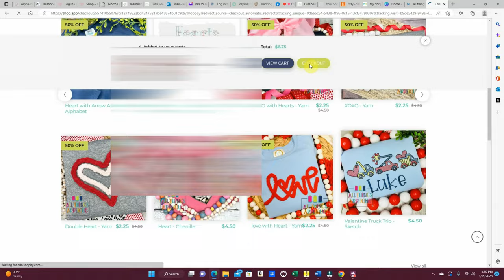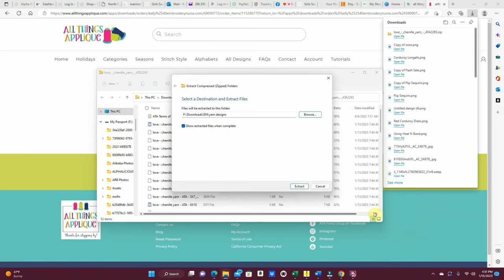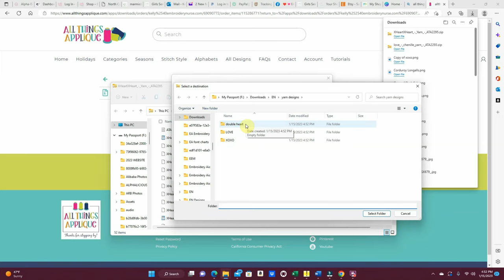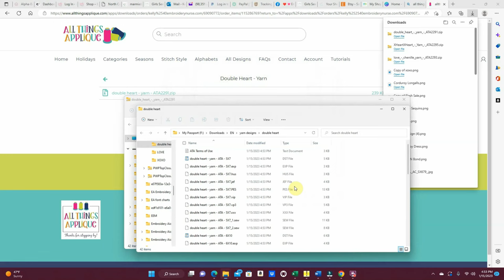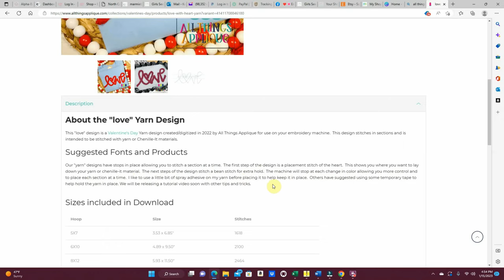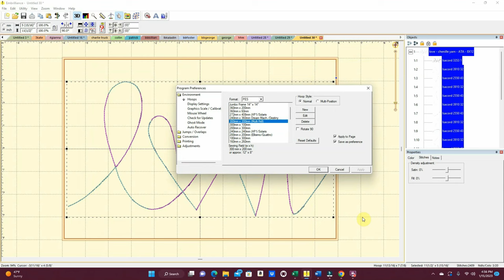How to embroider Chunky Chenille Yarn - Super fun new embroidery projects!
To get the best rates on A1:A43your own Embroidery Machine please use my direct link!!

Items used in this video:
Chunky Chenille Yarn

Check out the All Access Pass with SO MANY Craft and embroidery designs
Are you still sitting on the fence to open an Etsy shop??? Now is the time - here are 40 free listings to get you started!
Join Fiverr and discover the fastest way to hire freelancers, for any online project. Thank me later!

My Ricoma machine is on loan and buying through my referral link gives me the chance to earn the machine moving forward while it offers you the greatest discount as well! WIN/WIN! Thank you!

PreCut No Show Cut Away Stabilizer
Dukee Hat Hoop
Sticky Stabilizer
Ring Light 18"
LED Lights
Dymo Shipping Printer
Dymo Shipping Labels
PreWound Bobbins Size L
Heat N Bond Lite
Gingher Scissors
Applique Scissors
Seam Ripper
Measuring Tape
Adhesive Spray
Dritz Pins 1 3/4in
Repesco Supaclips
Stabilizer No Show
Stabilizer Tear Away
Stabilizer - Sticky+
Stabilizer Water Soluable
Tender Touch
Snag Nab It
Durkee Frame
Fast Frames
Photography Backdrop
Clear Bags for Shirts
Ring Light
Ott Light Desk Organizer
Ott Light
Folding Table for my Babylock Multi Needles
Vinyl Backdrop for photos
75 Yard Heat N Bond Lite
Quilters Cut N Press Mat